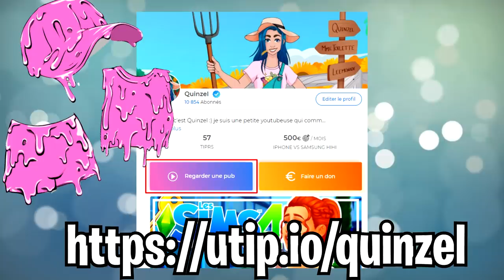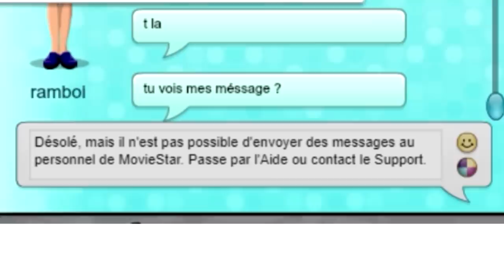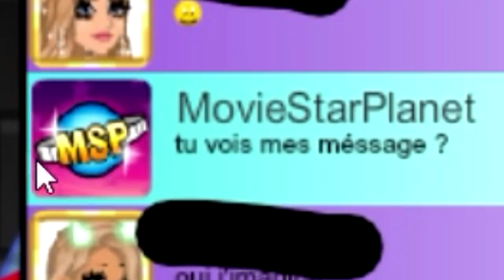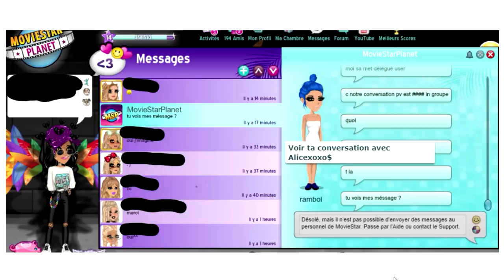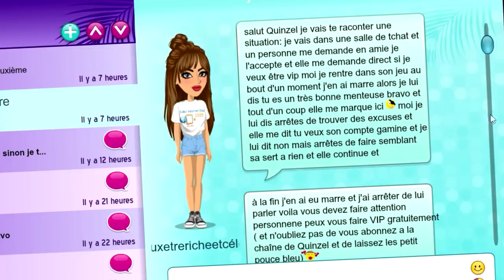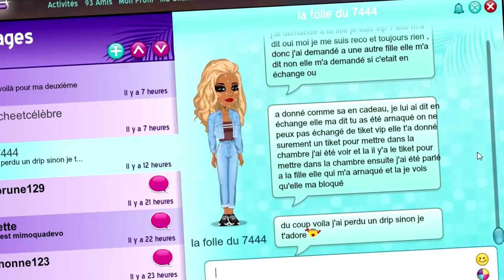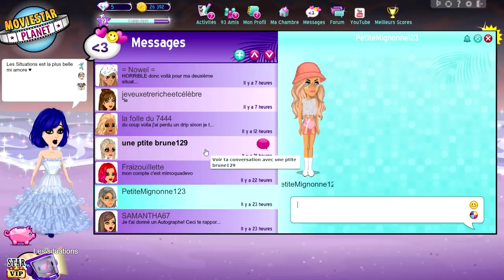UN DRIP CONTRE UN VIP ! ARNAQUE MSP !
Vidéo situation sur msp ! Une arnaque pour un vip et tu perds un drip !